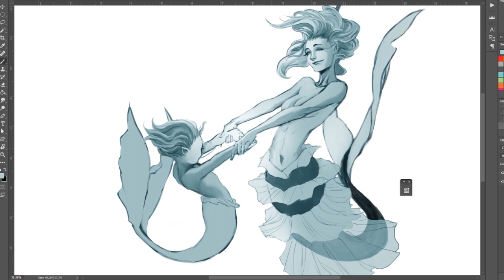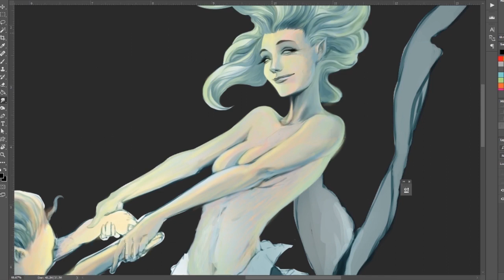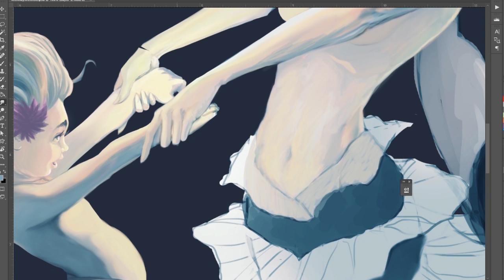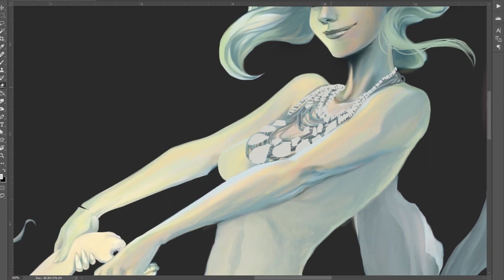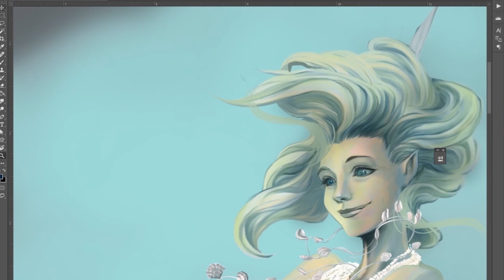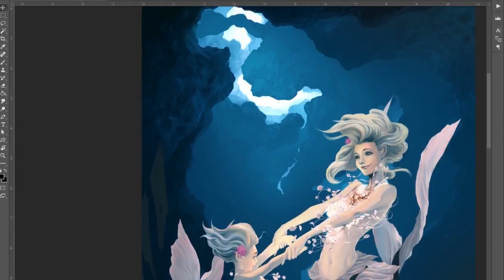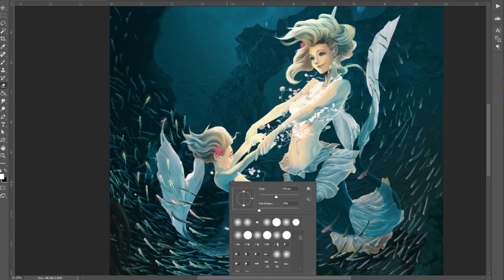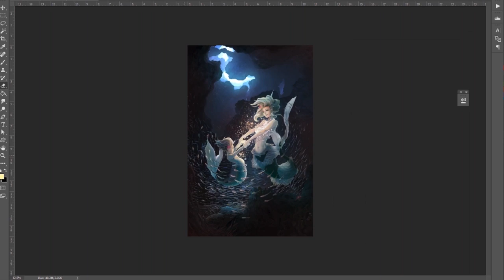MerMother and Child Speedpaint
MerMay Speedpaint. Hope you enjoy!